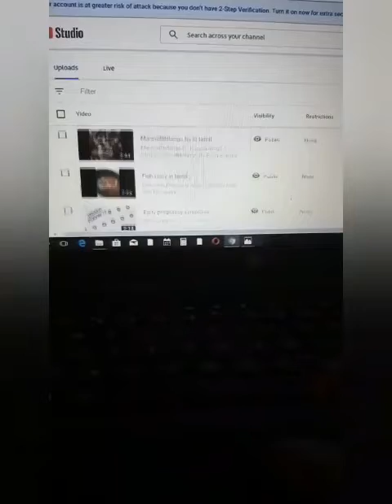Crab masala in tamil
Crab masala
Crab gravy
Nandu masala
Nandu gravy
Nandu kulambu